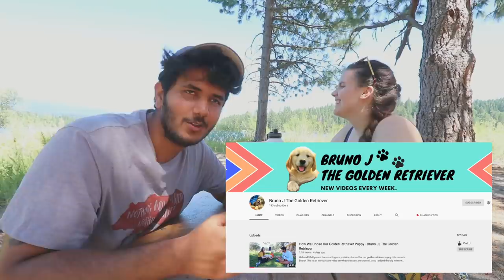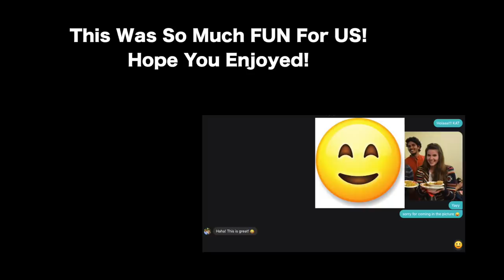My "DESI AMERICAN" Romantic Love Story | How I Met My Wife In America Ep.1 | Indian American Couple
In this video, we went to Mount Shasta a very beautiful mountain. Kaitlyn (MY Wife) and I shared our first impression of each other, how we meet each other for the very first time.  This is one of my special vlog because it reminded us of our love story and how we grew as couple.